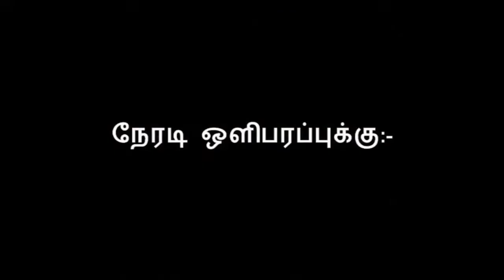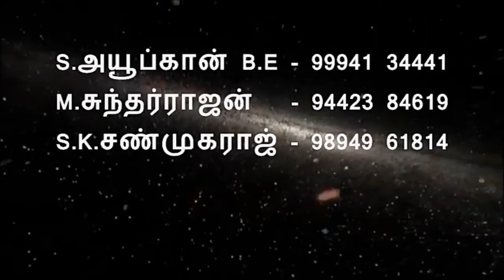இறைவழி மருத்துவ கருத்தரங்கம் | மதுரை | அறிவிப்பு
16 ஜூலை'2017  மதுரையில்